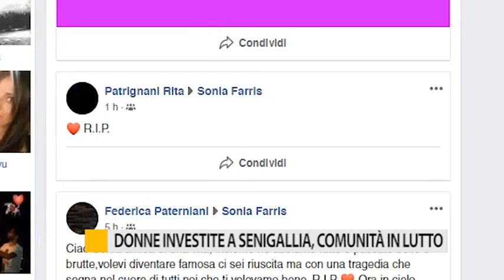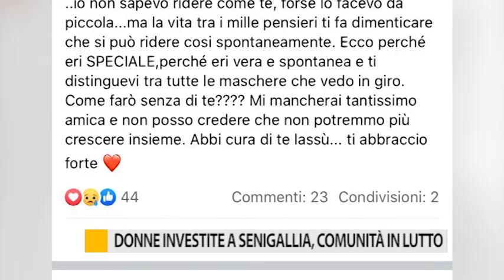Donne investite a Senigallia, comunità in lutto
Lutto cittadino per la perdita di Elisa e Sonia, i racconti dei colleghi e amici delle giovani donne.